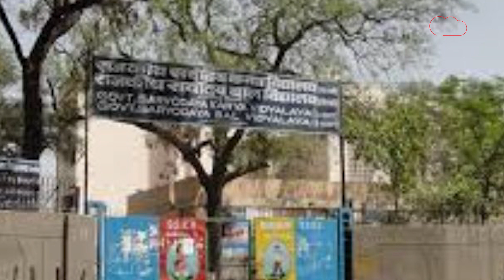DELHI SCHOOL TRAGEDY: सरकारी स्कूल में छात्रा के सिर पर गिरा पंखा! DilliTak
About the channel:

दिल्ली तक (dilli tak) आपको देता है ख़बरों का बिल्कुल नया अंदाज । 40 सेकंड के छोटे गरमा-गरम वीडियो तो हैं ही साथ में दिल्ली तक (dilli tak) के यू ट्यूब प्लेटफॉर्म पर आपको मिलेंगे दिलचस्प और EXCLUSIVE इंटरव्यू, वो भी अनकट.यहां आपको मिलेगा दिल्ली तक (dillitak) टॉप-10 न्यूज़. यानी दिल्ली का दुनिया का सबसे छोटा बुलेटिन, दिल्ली तक (dillitak) पर जुर्म की खबरें, क्राइम कैपिटल। दिल्ली के काम के समाचार, आपके काम आने वाले वीडियो, लाइव हॉट latest news, दिल्ली तक शॉपिंग गाइड, दिल्ली की खबरों का पोस्टमॉर्टम, जनता की बातें दिल्ली के चेहरे, मौसम, ट्रैफिक, दिल्ली का एजेंडा, और मदमस्त जायकेदार बातें. ये है दिल्ली तक (dilli tak) का Official Channel.